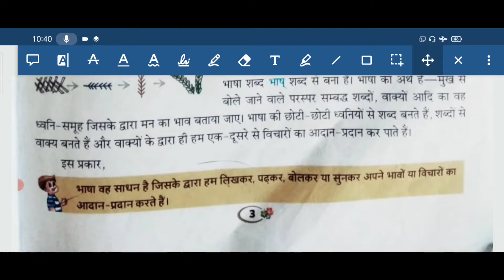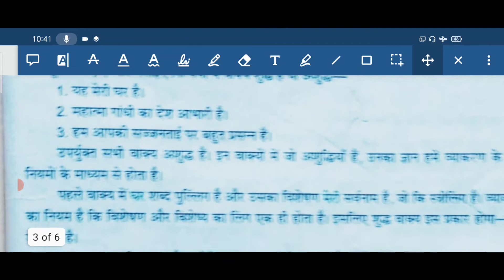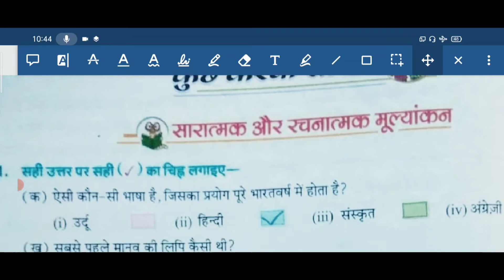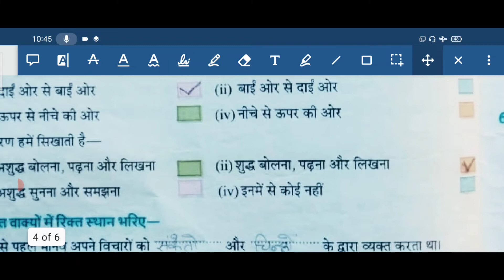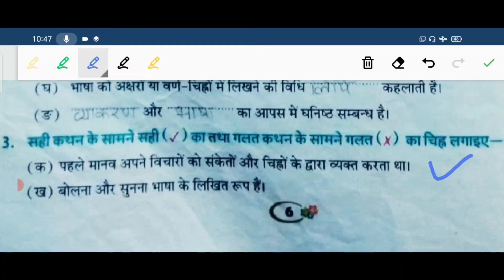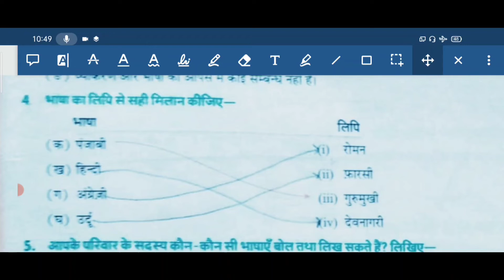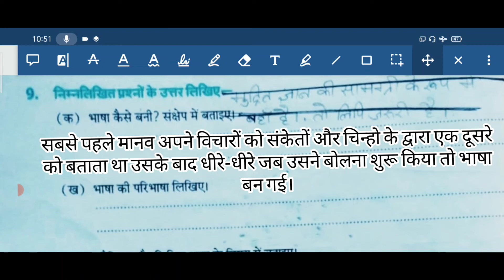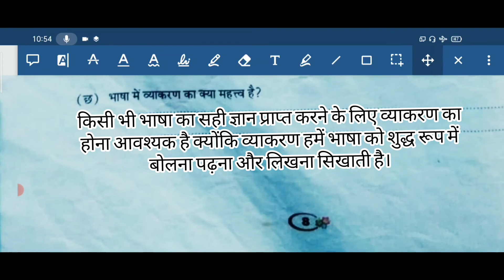पाठ 1 भाषा और व्याकरण पूरी अभ्यास का हल रिक्त स्थान भरिए प्रश्नों के उत्तरHindi grammar class 5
पाठ 1 भाषा और व्याकरण कक्षा 5 हिंदी व्याकरण किताब से सभी प्रश्नों के उत्तर रिक्त स्थान और कुछ करके सीखे अभ्यास का पूरा हल
भाषा की परिभाषा लिखो लिपि किसे कहते हैं मौखिक और लिखित भाषा के बारे में बताइए व्याकरण किसे कहते हैं अभ्यास में दिए गए सभी प्रश्नों के उत्तर इस वीडियो में लिखवाए गए हैं।